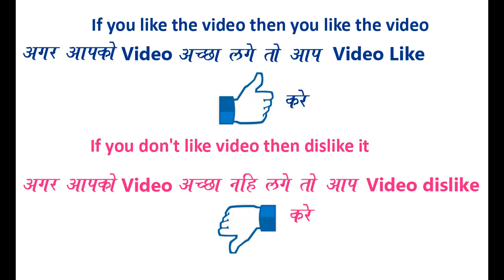Very Creative Colorful Easy and Quick Rangoli Design for everyday || Daily Rangoli